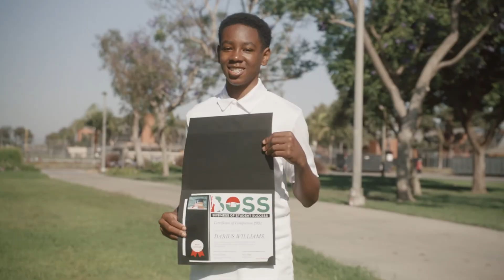BOSS a Super Bowl 56 Legacy Organization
Recognizing the transformative impact BOSS is having on BIPOC boys, especially boys of color, here in Southern CA